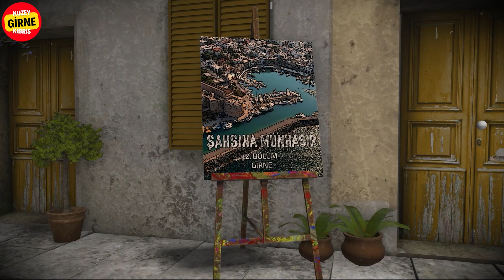Kuzey Kıbrıs & Girne I Şahsına Münhasır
Şahsına Münhasır Girne'de!